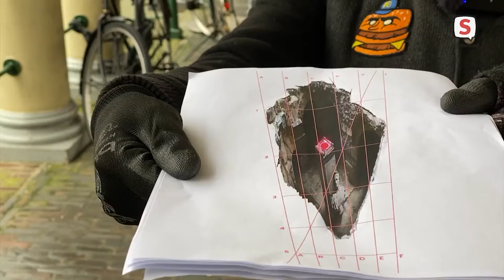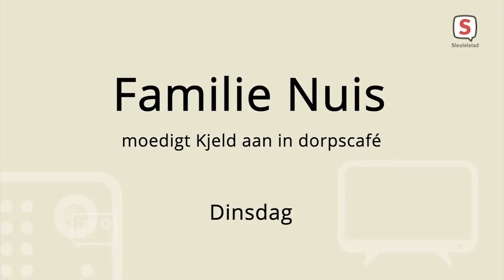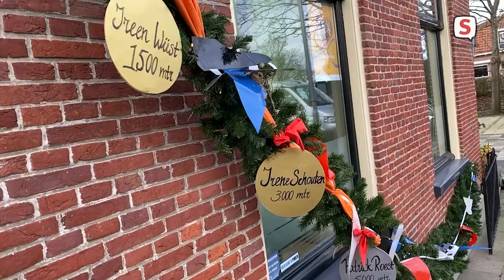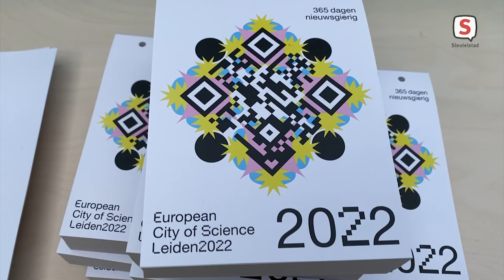De week van Sleutelstad 2022 | Week 6